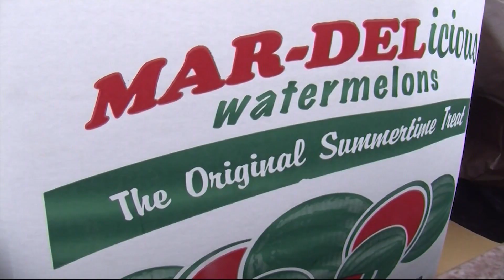NASCAR Driver Ross Chastain Promotes Sober Driving with Watermelon Connection